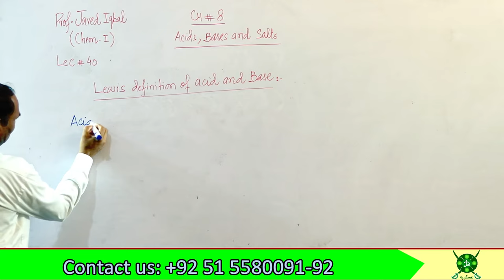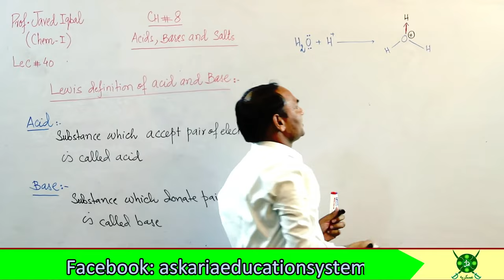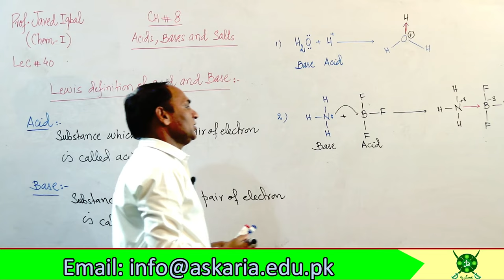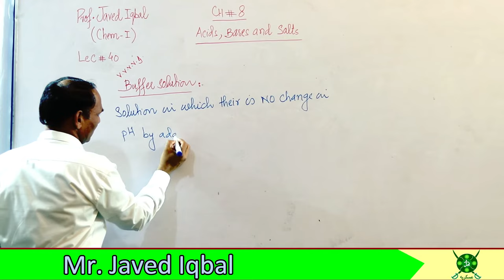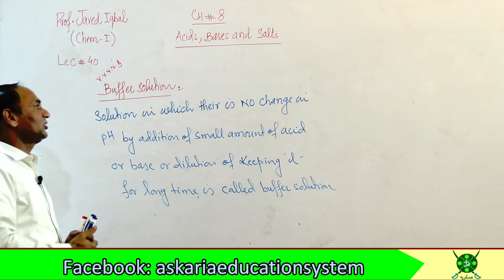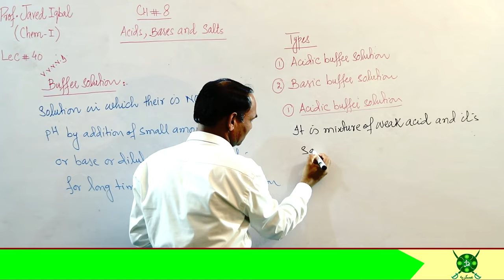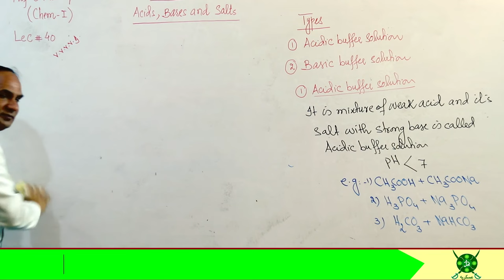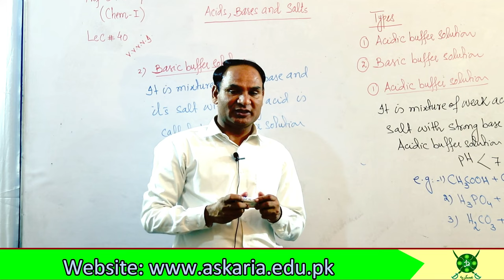Ch#8 | Lec#7 |Lewis definition of Acid and Base | Buffer Solution, Types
Ch#8 | Lewis definition of Acid and Base | Buffer Solution, Types